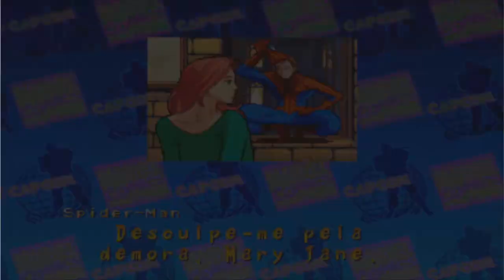Marvel Super Heroes Vs Street Fighter Finais em Português BR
Pra quem jogou muito este jogo nos arcades (ou melhor dizendo: Fliperamas para nós brasileiros) deixo esta homenagem ao jogo Marvel Super Heroes Versus Street Fighter, um dos maiores jogos já lançados pela Capcom e um dos meus preferidos.

Então fica a minha homenagem pra quem também é fã do jogo. Espero que gostem.